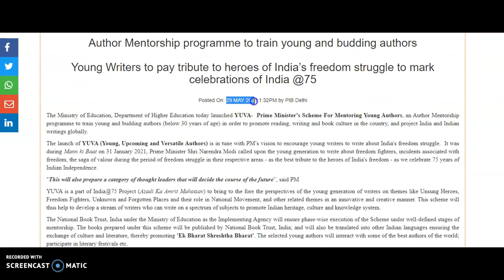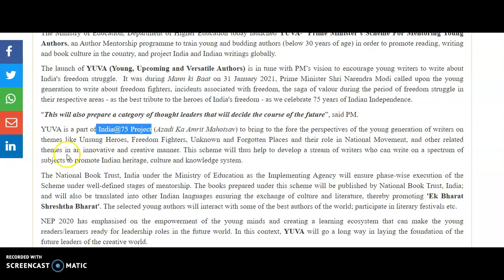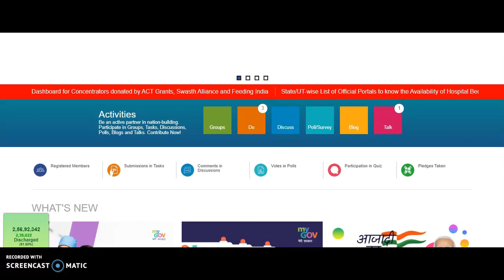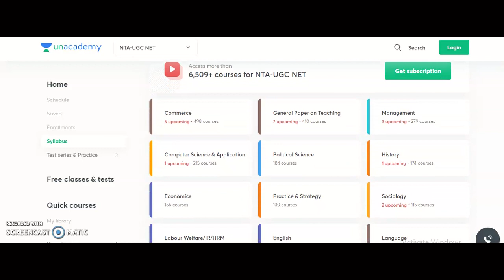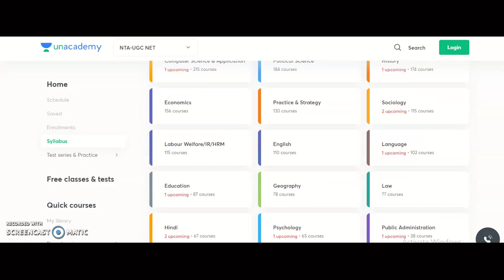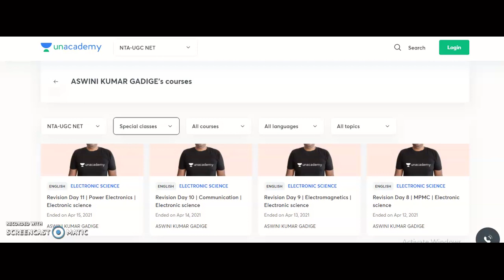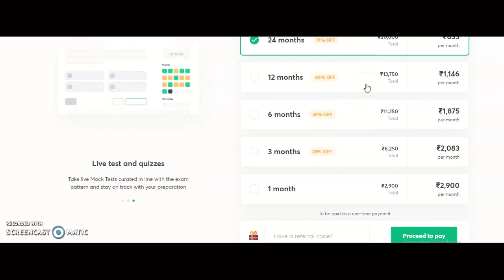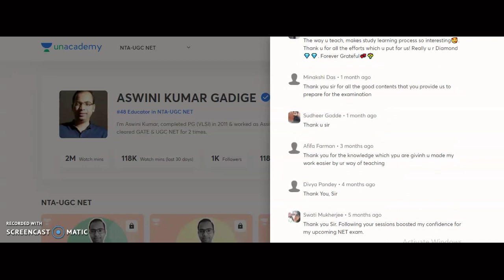Good News to All Graduates/Post Graduates | Free All INDIA Contest | Win Rs 3,00,000 | MHRD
972 Lecturer Vacancies in Aided Colleges | Only PG | UGC NET/PhD Not Required | Up to Rs 1,42,400 pm